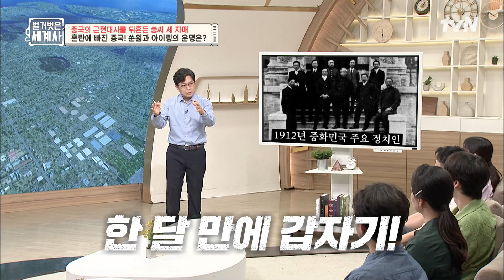절친의 딸에게 청혼한 쑨원?! 쑹씨 세 자매의 첫째 아이링에게 찾아온 운명적인 만남 벌거벗은세계사 EP.120 | tvN 231010 방송